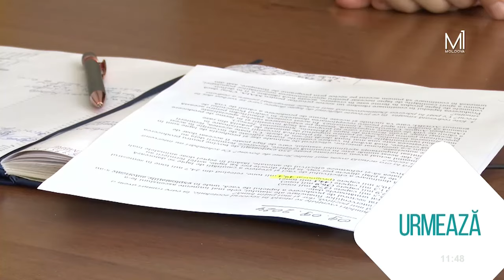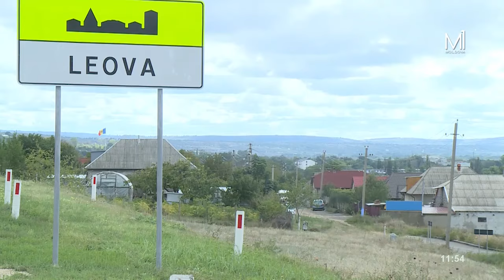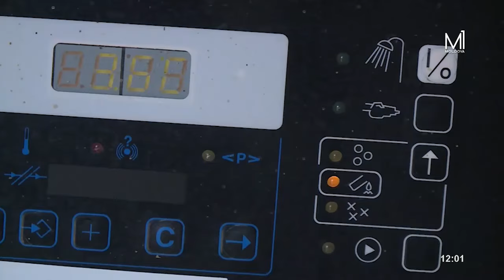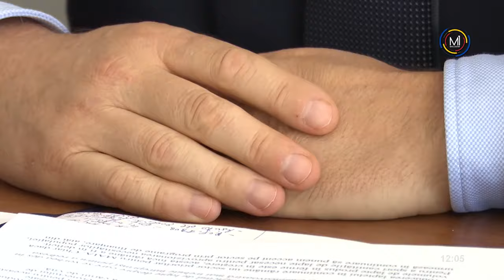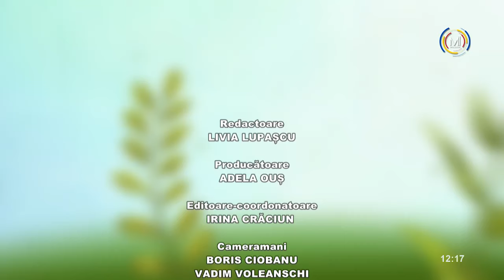„Pământ și Oameni” din 22 septembrie 2024